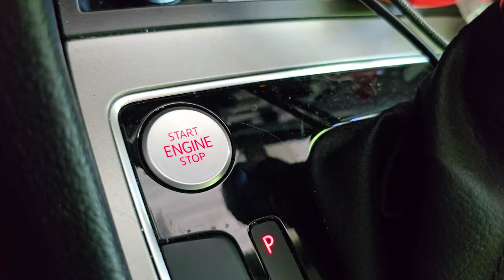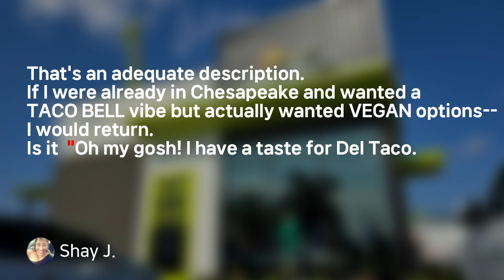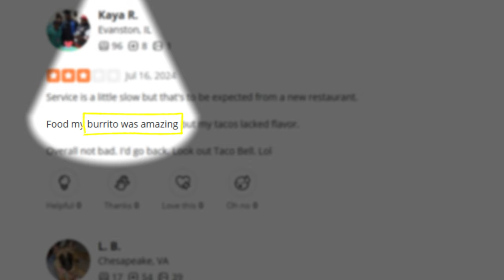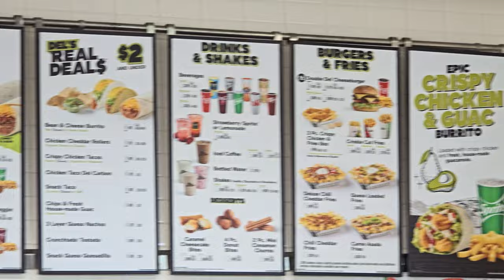America's NEW No.1 Fast-Food Restaurant? (Not Chik-Fil-A)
Votes are in and we have a new number 1 ranking Fast-Food restaurant. Del Taco!
There is one (and only one) in my state of Virginia, so I went out to try some 10 items from Del Taco. This was a fun challenge; some 9 hours of drive back and forth, a new place, and feast...